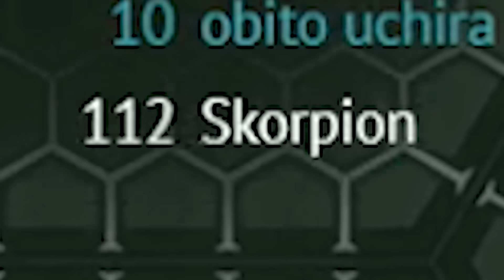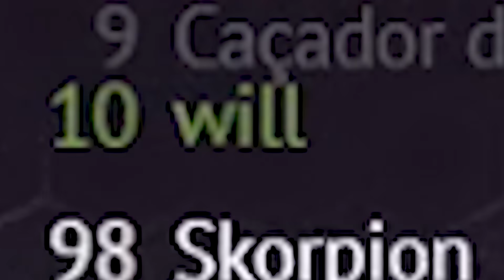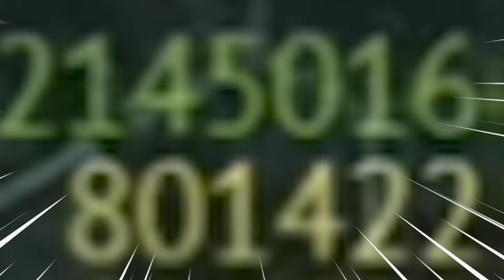JOGUEI COM UMA COBRA INVISÍVEL!! (Wormateio)